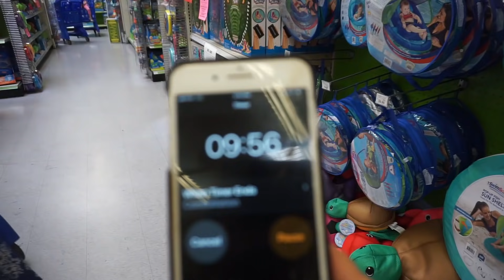HOW EVERLEIGH TOLD AVA SHE'S GOING TO BE A BIG SISTER!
The besties do the spending $200 in 10 minutes challenge in Toysrus and Everleigh has a big surprise for AVA!

Do you think it's a boy or a girl?

Thanks guys for watching! We love you guys!

Musical.ly► @ForeverandForava